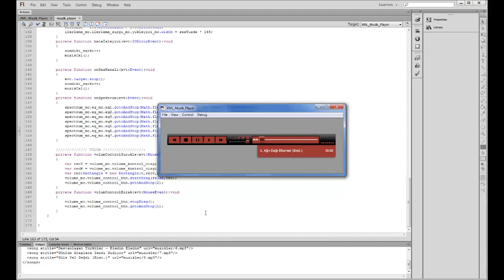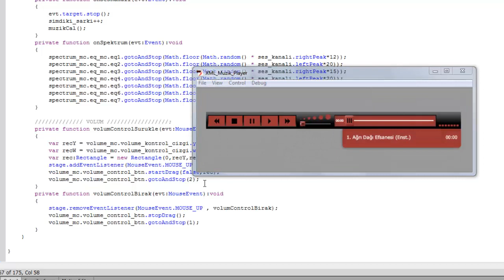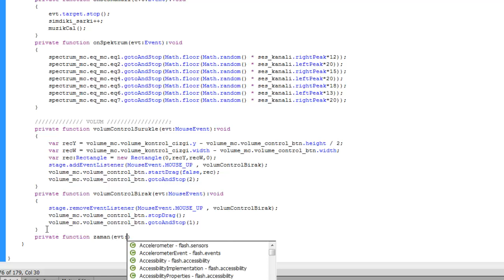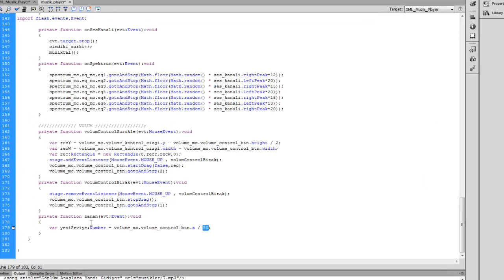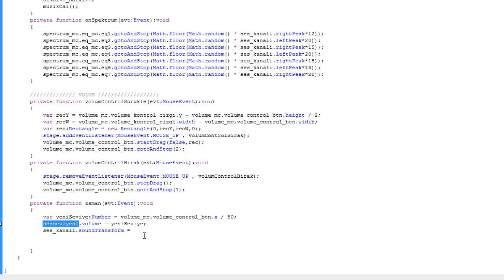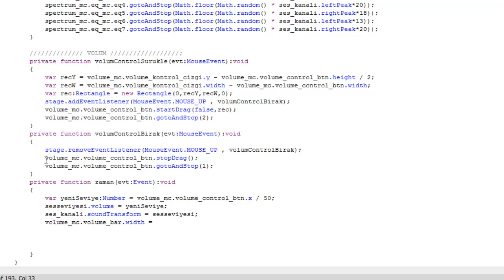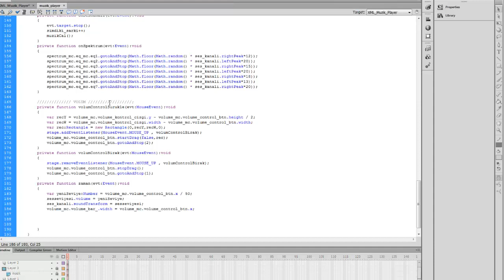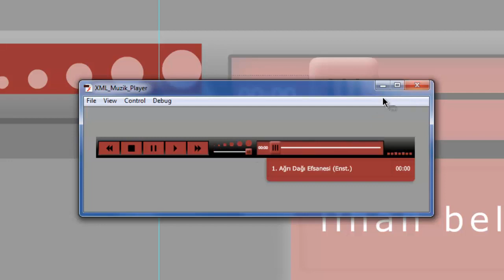Action Script 3.0 Müzik Player Part-7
Grafik Okulu Dersleriyle Grafik Becerilerinizi Geliştirin..

Hazırlayan : İlhan BELUK